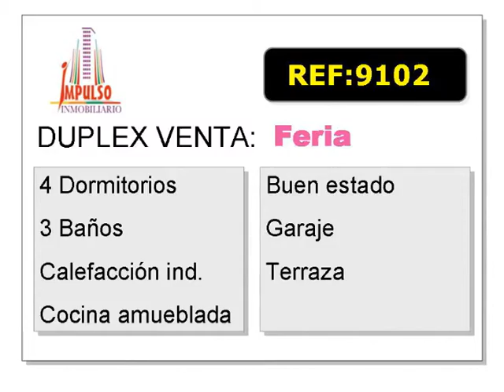Referencia: 9102 - Venta de Dúplex en ALBACETE provincia de ALBACETE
Dúplex se encuentra en ALBACETE provincia de ALBACETE. CodigoPostal: 02005
M² Utiles: 155,0
Nº de Dormitorios: 4
Nº de Baños: 3